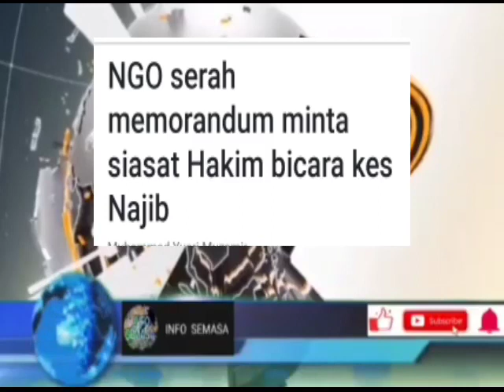KECOH! HABISLAH NAZLAN! TERDEDAH NAJIB TAK SALAH!?